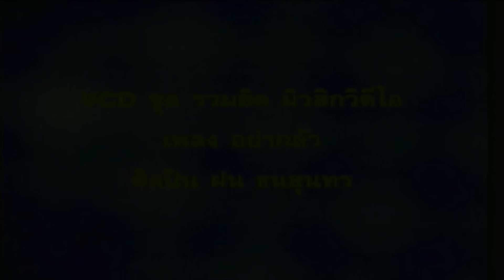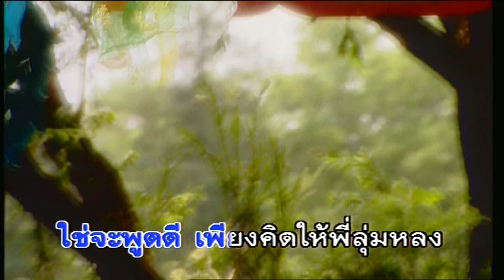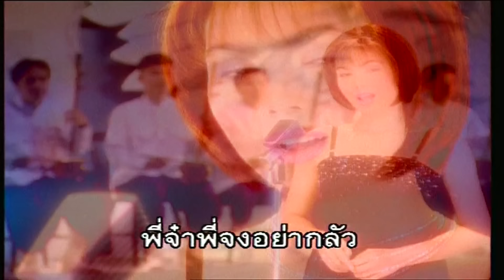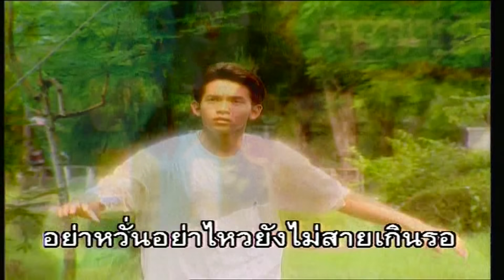อย่ากลัว - ฝน ธนสุนทร [ OFFICIAL MV ]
เพลง : อย่ากลัว
ศิลปิน : ฝน ธนสุนทร
คำร้อง/ทำนอง : สถาพร แก้วสุโพธิ์
เรียบเรียงดนตรี : กิตติศักดิ์ สายน้ำทิพย์